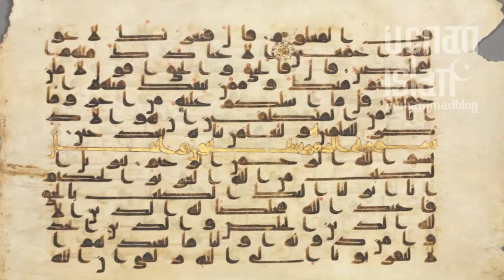Змея охраняются Каабу от грабителей ..